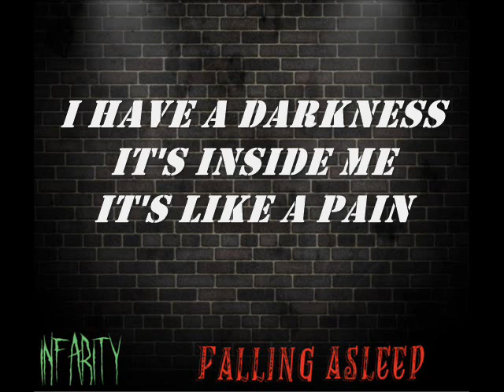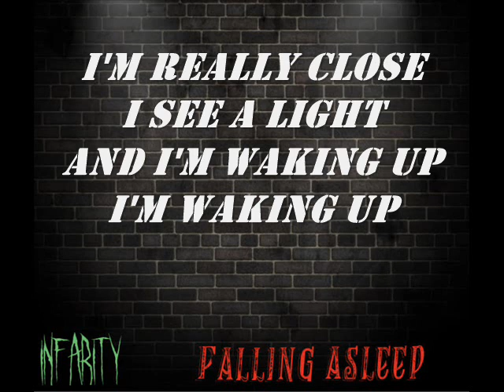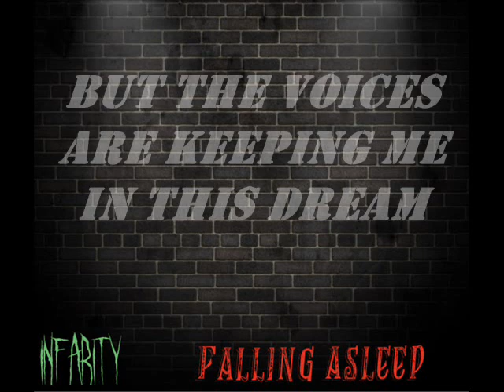Infarity - Falling Asleep (Lyric video)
Hi! For like 11 months ago did I released a song called "Falling Asleep". I took it down because I thought the quality was not so good on it. But I really loved the melody. So for the last two months I have been working on this song which is a remake of the other. I really hope you will like the song. Bye!!

You can find the song on everywhere else you can listen to music.

Here can you listen to the song or add the song to your spotify playlist